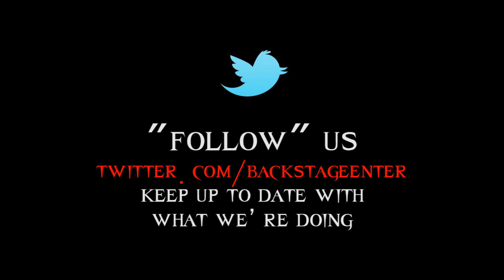Corvus Interview at Sokol Auditorium - Backstage Entertainment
"Like" Backstage Entertainment on Facebook to enter in contests to WIN autographed prizes from bands we interview

Jeremy Lafrentz of Backstage Entertainment interviews Corvus before their show at Sokol Auditorium in Omaha, NE, on May 6, 2012.